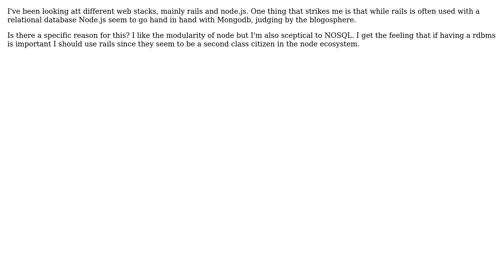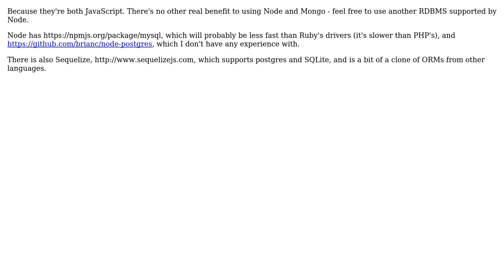Software Engineering: Why is MongoDb popular with Node.js?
With thanks & praise to God, and with thanks to the many people who have made this project possible! | Content (except music & images) licensed under CC BY-SA | Music | Images & others | With thanks to user Jonathan Rich user Gabriel Smoljar and the Stack Exchange Network Trademarks are property of their respective owners. You are responsible for your own actions.